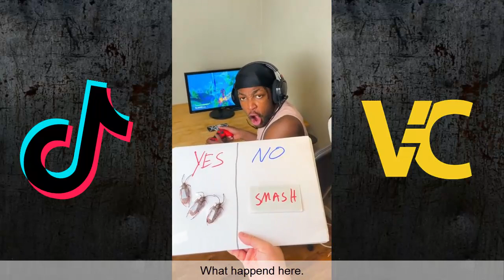Funny Zhong Tik Tok Video 2021 # 2 | New Zhong Shorts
Viral Comps brings to you weekly compilations of the best funny actors from the TIK Tok